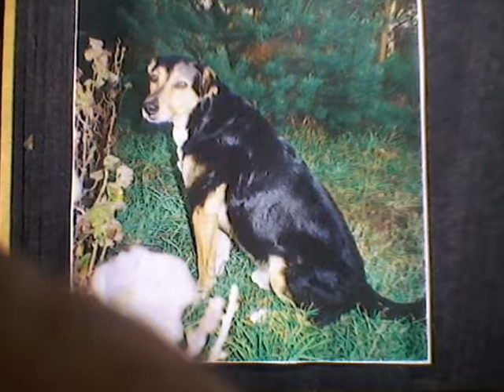Odrobina miłości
walc angielski autor Walter Kollo